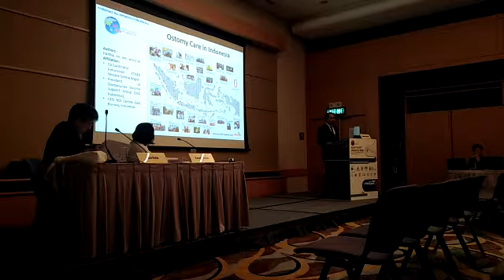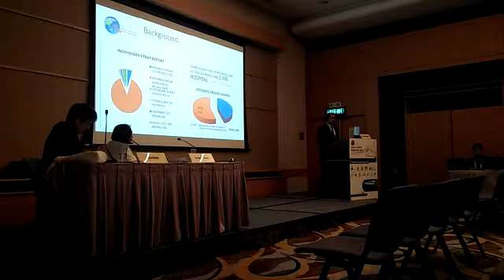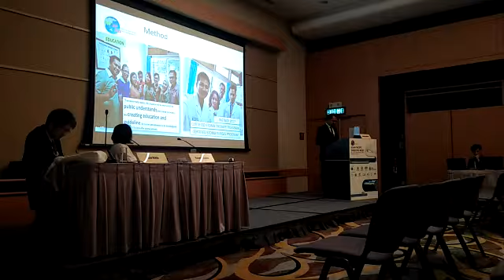asia pasific digestive week on hongkong(3)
presentasi stomanurses satu satunya perawat yang mengikuti event internasional dokter bedah digestive seasia dan di invite speakërs